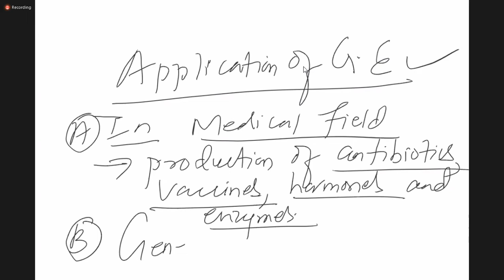application of biotechnology lecture no 2